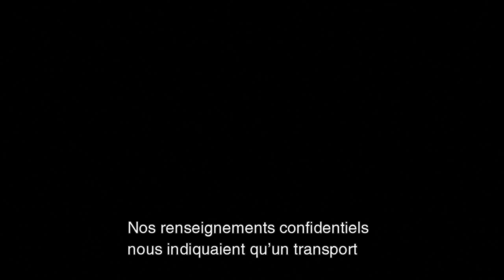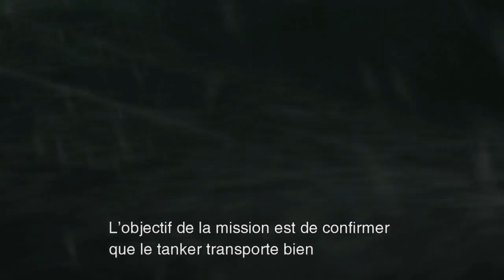Let's play Metal Gear Solid 2 épisode 1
On démarre le second épisode de la saga MGS, et c'est partie pour la première partie avec Snake dans le Tanker !